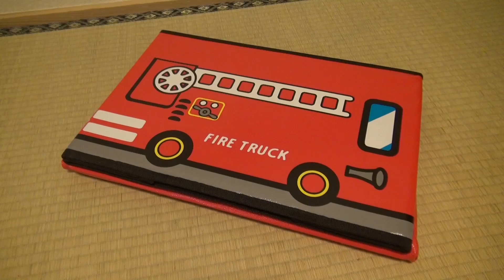おもちゃ箱 消防車 Toy Box Fire engines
「ストレージボックス　スツール　ファイヤートラック」
座れる収納箱。対荷重は80kg。